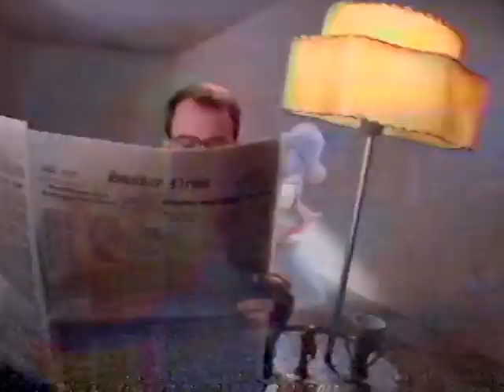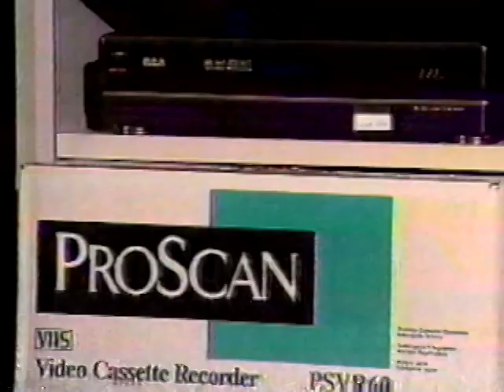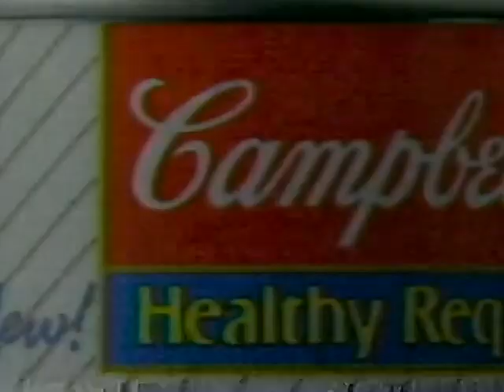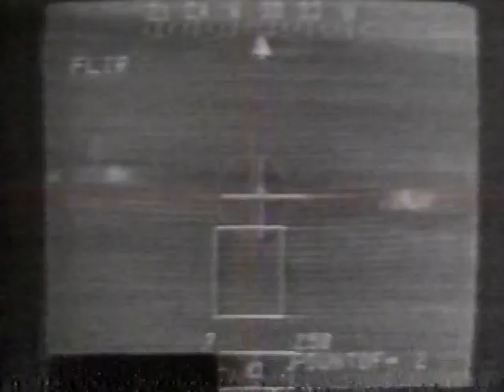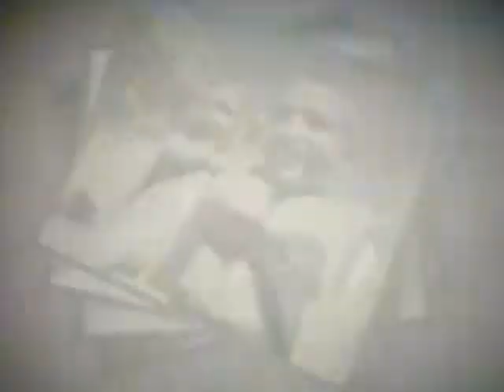December 23, 1991 Commercial Breaks/Action News Open – WLYH (CBS, Harrisburg-Lancaster-Lebanon-York)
Because of the geographic expanse of the Harrisburg-Lancaster-Lebanon-York TV market and issues with analog UHF reception at long distances and in mountainous terrain, WLYH was one of two stations serving the area with CBS programming at the time, along with WHP, channel 21 (there were three until the early 80s, when WSBA, channel 43, dropped CBS to become independent—now Fox—WPMT.)

By 1995, significant cable penetration in the area generally rendered over-the-air reception issues moot.

When UPN and the WB closed down in 2006, WLYH joined the CW. Nexstar later bought the license, but Clear Channel continued to operate the station. Clear Channel's TV portfolio was spun off in 2007 and eventually ended up with Sinclair in 2012. During Sinclair's purchase of Albritton's stations—including WHTM, channel 27, which was eventually spun off to Media General—the license of WLYH was sold to Howard Stirk Holdings. Since the CW affiliation remained with Sinclair and was moved to the 21.3 subchannel of WHP, HSH changed the affiliation of channel 15 to Grit (as WXBU), then to the Sinclair-owned Comet network.

Record date: Monday, December 23, 1991

00:00 - Cinnamon Toast Crunch
00:30 - Weis Markets
00:59 - Sheehy Ford/Lincoln-Mercury
01:30 - Harris TV & Appliance
02:00 - Publishers Clearing House
02:30 - Campbell's Healthy Request
02:45 - Polident
03:01 - Boscov's
03:31 - Delta Financial Services
04:01 - WLYH "Now It Can Be Told" promo
04:31 - WLYH "Season's Greetings" promo (featuring localized Christmas version of "The Look of America" 1990-91 CBS promo campaign jingle)
05:02 - Contour Chair
06:02 - Delta Financial Services
06:32 - Pledge
07:02 - WLYH "Local TV" promo
07:33 - Make-A-Wish
08:03 - Honey Nut Cheerios
08:33 - National Education Centers
09:04 - Action News tease
09:10 - Medic Alert
09:20 - US Navy
09:52 - Boscov's
10:21 - WLYH legal ID with Blockbuster Video sponsor
10:26 - Action News open (Leilyn Perri anchor; theme: "The Action News Theme" from Tom Sellers)